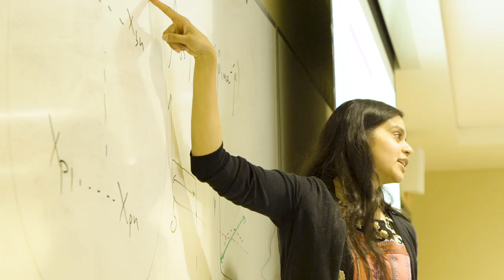Executive MBA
Learn about the Executive MBA Program at Fordham University's Gabelli School of Business.